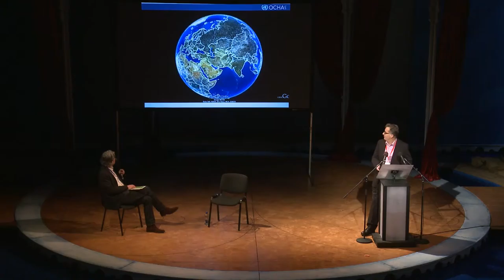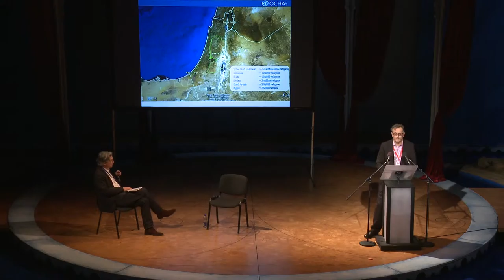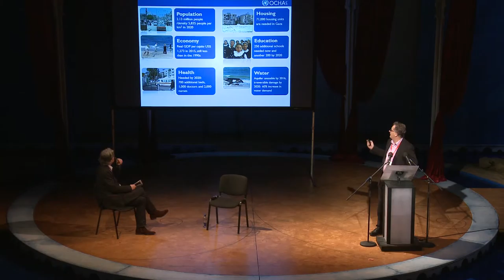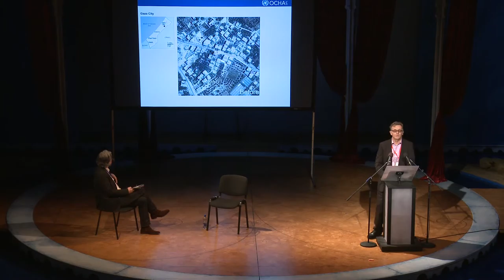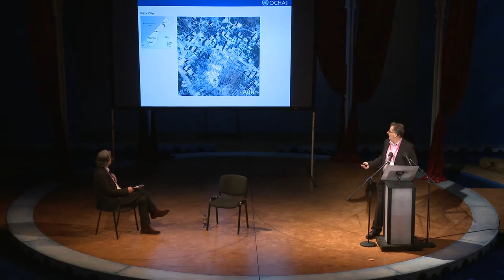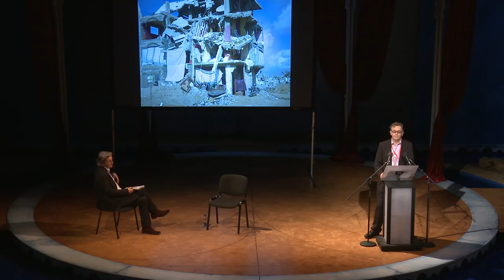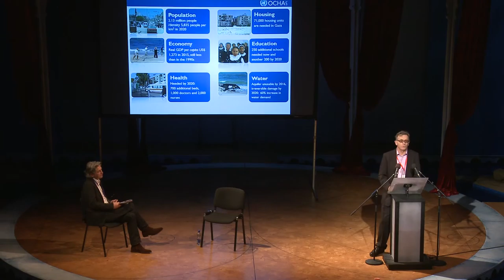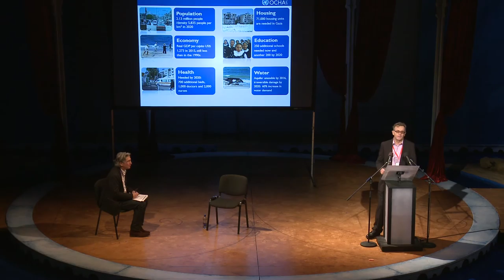The Theatre of Change Symposium day two – Ray Dolphin, Gaza in 2020: A Liveable Place?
Friday 22 January 2016 on the Abbey stage
Moderated by Fiach Mac Conghail